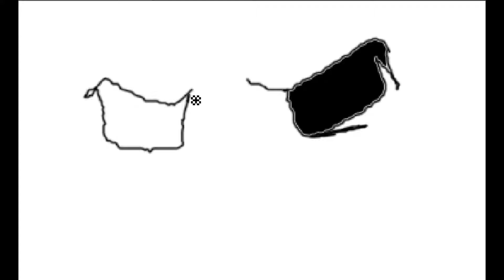Luzifer Totenkopf Skull Schädel Tatto Teufel Evil Zeichnen einfach und schnell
Gefallener Engel , Einfach und schnell einen Teufs Totenkopf zeichnen.